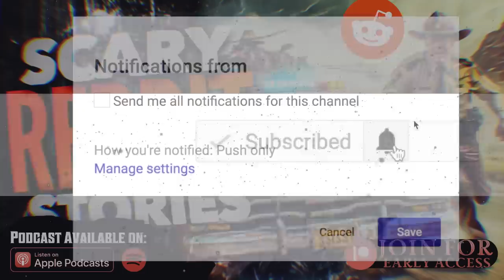MY GRANDPA'S WILD SHERIFF STORY | 6 True Scary REDDIT Stories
MY GRANDPA'S WILD SHERIFF STORY | 6 True Scary REDDIT Stories | 150 includes true creepy encounters submitted by normal folks just like yourself...

PODCAST! ►

🕓 TIME STAMPS:
1►00:00 Comanchemoons
2►16:58 Mountain-Monitor4469
3►25:50 Salazarmart888
4►43:19 WrecklaceAbandommy
5►48:55 C8412-n
6►59:13 anon